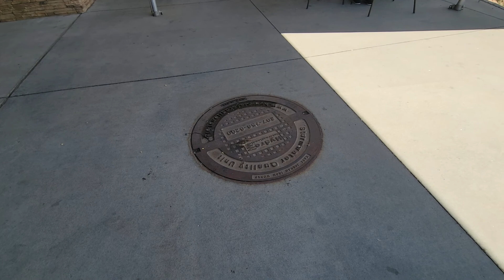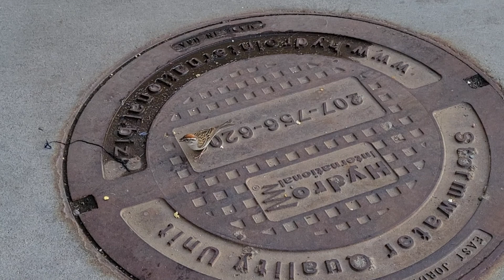xyuas choj zoo nkauj thiab Rhian dab muag kawg lawg li